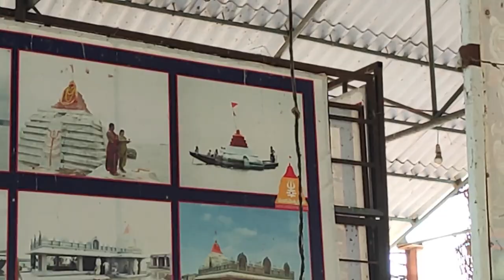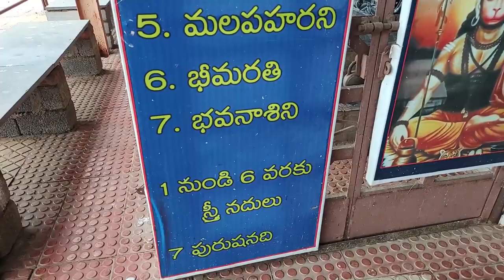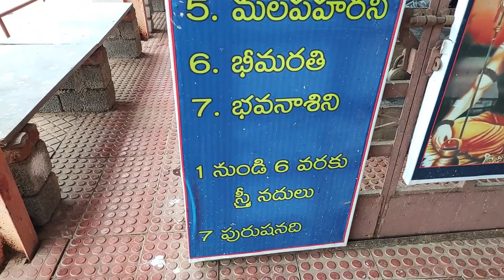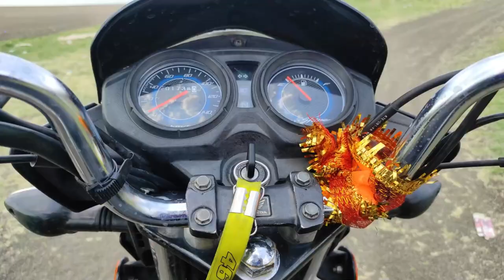SANGAMESHWARA SWAMY TEMPLE||SUNDAY RIDE||SOMASILA